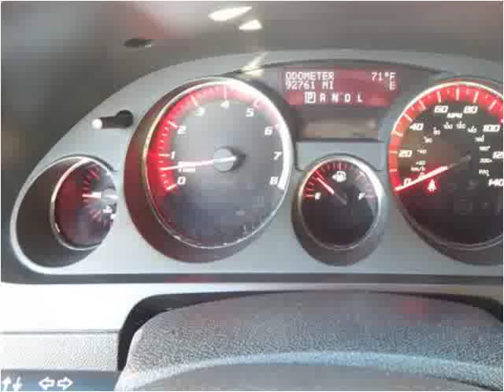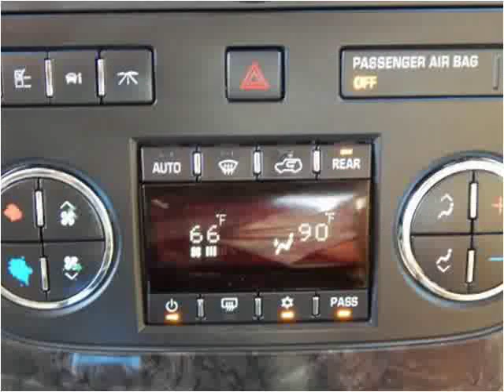2012 GMC Acadia Used Cars North Kansas City MO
This 2012 GMC Acadia is available from ARC Auto Store.